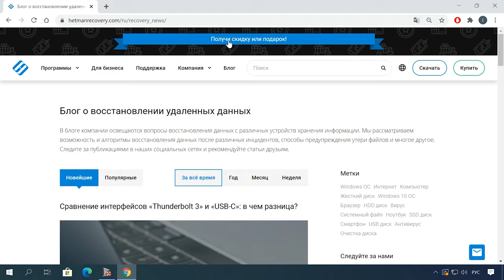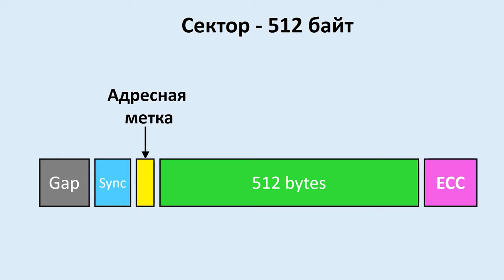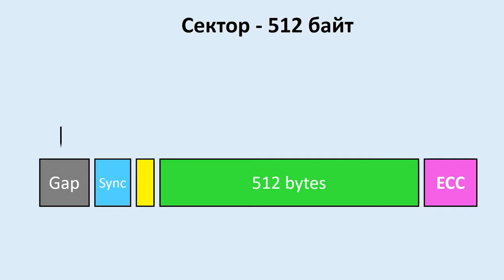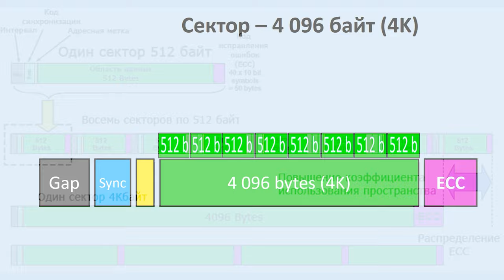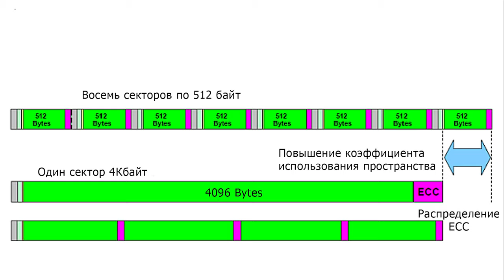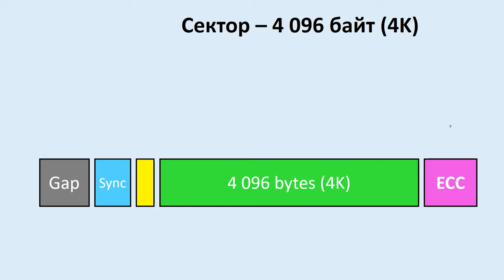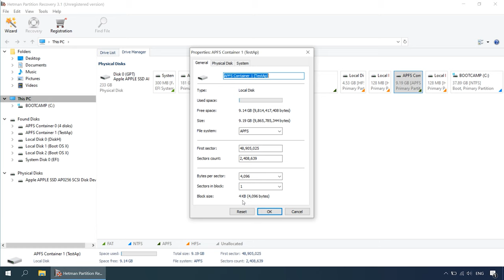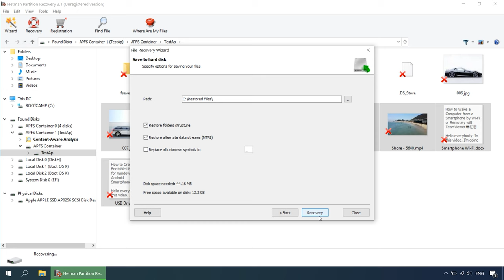Как восстановить утерянные данные с 4Kn дисков 🛠️ 🩺💽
👍 Смотрите что это за диски 4К, какими они обладают преимуществами, и как восстановить утерянные данные с таких дисков.

С быстрым развитием индустрии жестких дисков, компании, которые их производят, начали переход от традиционного размера сектора в 512 байт, к большему и более эффективному сектору размером 4 Кбайт (4096 байт). Однако многие пользователи, которые в настоящее время все еще используют 512-байтовый диск, могут быть не знакомы с 4K дисками. А что касается восстановления утерянных данных с таких дисков, то не все программы для восстановления поддерживают такой формат диска. В данном видео мы попытаемся разобраться что это за диски и какие они имеют преимущества.

Содержание:
00:00 - Вступление;
01:35 - Структура жесткого диска
06:04 - Преимущества жестких дисков 4K
08:04 - 4К диски в операционной системе Windows
08:58 - Как восстановить утерянные данные с 4к дисков

Другие видео